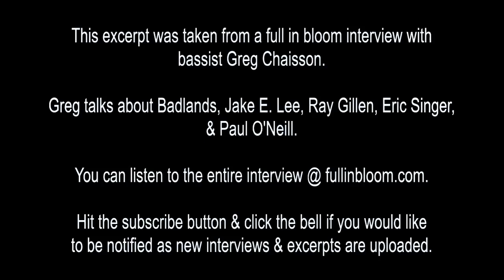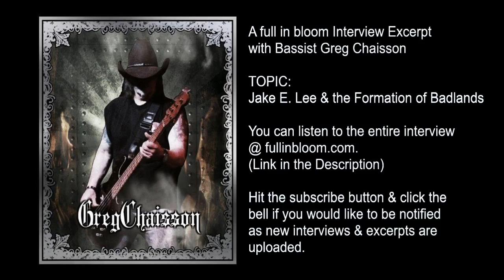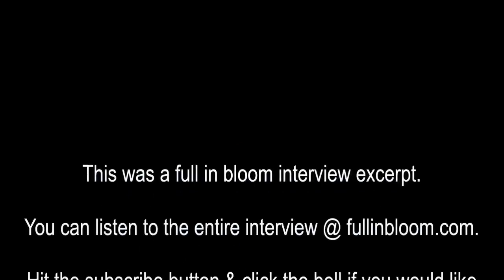Badlands Bassist Greg Chaisson Talks Jake E Lee, Ray Gillen, Eric Singer, & Paul O'Neill - Interview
This excerpt was taken from a full in bloom interview with
bassist Greg Chaisson.

Greg talks about Badlands, Jake E. Lee, Ray Gillen, Eric Singer,
& Paul O'Neill.